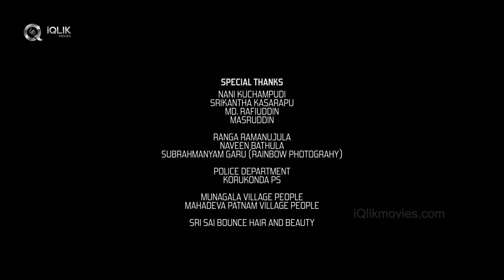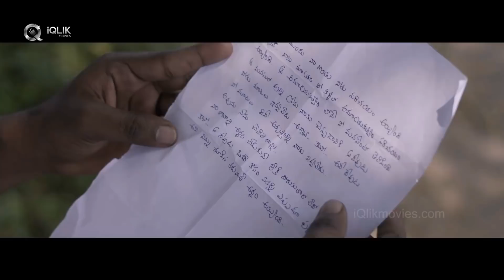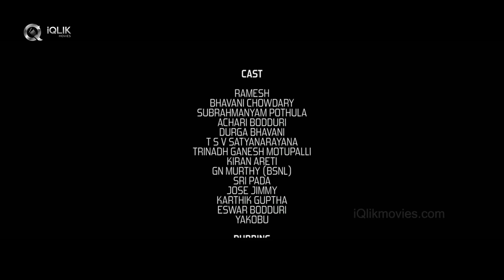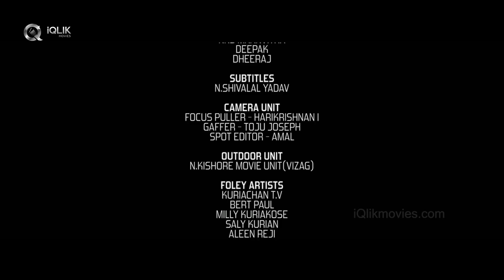Mouname Nee Bhasha || Latest Telugu Short Film 2020 || Achari Bodduri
Watch Mouname Nee Bhasha || Latest Telugu Short Film 2020 || Achari Bodduri

An Orchard Bees ENTERTAINMENTS production

Producers:

NCS YADAV
TSV SATYANARAYANA

Story, Screenplay, Dialogues, Direction:
Achari Bodduri

Cast:

Ramesh
Bhavani Chowdary
Subrahmanyam Pothula
Achari Bodduri
Durga Bhavani
T S V Satyanarayana
Trinadh Ganesh Motupalli
Kiran areti
GN Murthy (BSNL)
Sankara Sastry
Jose Jimmy
Karthik Guptha
Eswar Bodduri
Yakobu

Dubbing:

N.V. SHIVAPRASAD YADAV
Ramya dabbakuti
Achari Bodduri
Subrahamanyam pothula
Trinadh Ganesh Motupalli
Kiran Areti
Durga bhavani

Radio Dubbing:

K. Vijaya Lakshmi
NHV Surya kumari
NNS MAANVITHA
DEEPAK
DHEERAJ

Subtitles (English):

N.SHIVALAL YADAV

Camera Unit:

Focus puller - Harikrishnan I
Gaffer - Toju Joseph
Spot editor - Amal

Outdoor unit:

N.kishore movie unit(vizag)

Sound Department:

Foley Artists:

Kuriachan T.V
Bert Paul
Milly Kuriakose
Saly Kurian
Aleen Reji

All songs are written composed programmed and arranged by
- JOSE JIMMY
▪ Trumpet - Alex

Recording engineers:

- Ajil kurian
- Richu Gladio Thomas

▪ Mixing Engineer
-Vijay V V (Chittamma Chilakamma)
-Nishanth B T

Mastering Engineer -Kiran lal:

Music recorded mixed and mastered at NHQ studios Kochi
Radio recorded and arranged by
- Jose Jimmy

Dubbing studio:

Rajendra digital studio(rajahmundry)
NSM studio (vijayawada)

Singers:

- Jose Jimmy ( Chittama Chilakamma)
- Stevenson ( Rama Rama Krishna Krishna)
-Karthik guptha, Jose Jimmy (Chorus)

Story board:

Arun k Ramachandran
Costume designer
Sai vanapalli

Make up:

Manikanta
Dharani
Assistant director
Sai Vanapalli
Kiran areti
Eswar bodduri
Jose Jimmy

Associate director:

Karthik guptha

Production manager:

Trinadh Ganesh Motupalli

Sound Designer & amp; Foley Mixer: Ajil Kurian

Mix - Vijay V V. Nishanth B T

Master - Kiran lal

Editing &amp; Tittles - Suhail Backer

DI &amp; Main Tittle - Ramees

Cinematographer - Ansari Nassar

Music &amp; lyrics

Jose jimmy